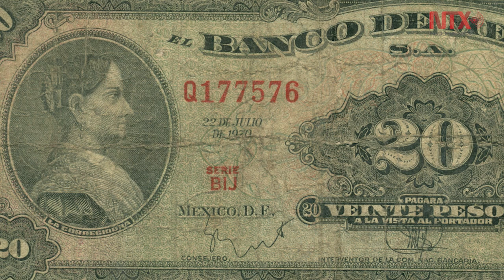Josefa Ortiz de Domínguez, Madre de la Patria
Libertaria, patriota y madre de 14 hijos, Josefa Ortiz de Domínguez.